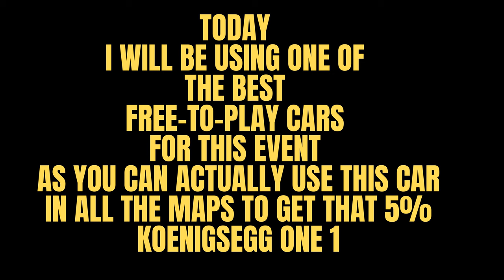Asphalt 8 / Tenerife Sprint 2 - How to get 5% for beginners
Take on the twists of Tenerife in Asphalt 8’s Sprint 2. Our guide for beginners will set you on the path to racing glory.

Experience the rush of Asphalt 8’s Tenerife Sprint 2, a track that offers beginners the perfect blend of challenge and excitement. With our beginner’s guide, you’ll learn how to handle the hairpin bends and swift straights of this picturesque course. Gain the skills to navigate the track like a pro and leave your rivals behind in the dust.